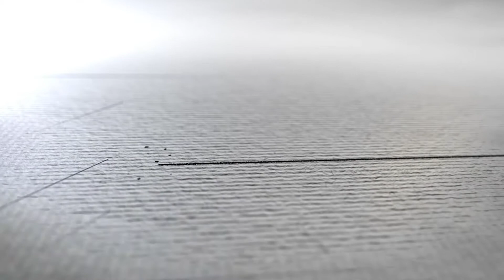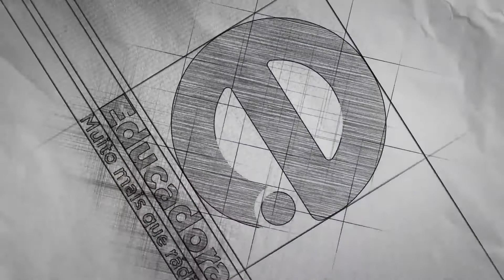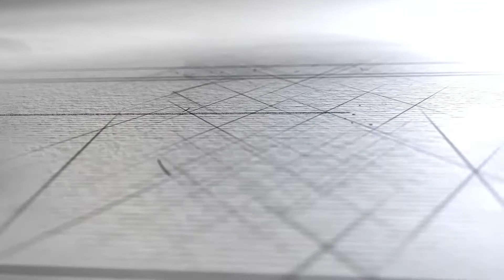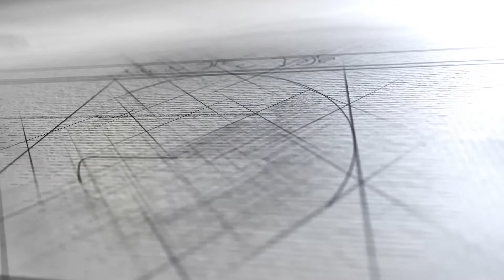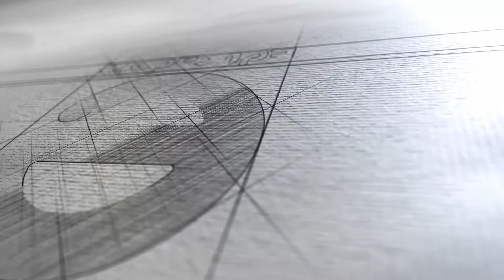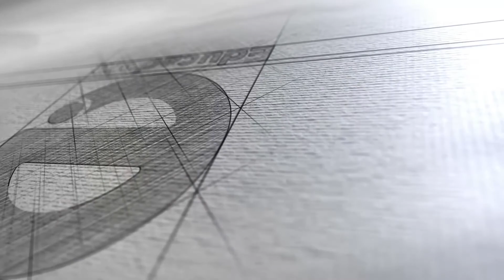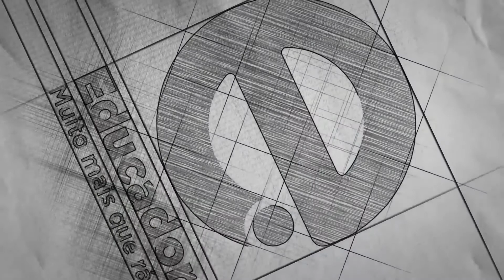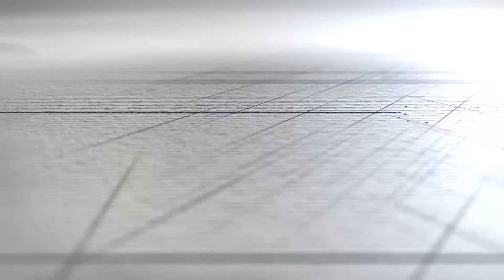Educadora Meio Dia (12/09/18)